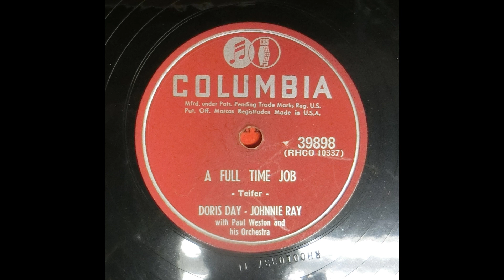A Full Time Job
Doris Day - Johnnie Ray
with Paul Weston and his Orchestra